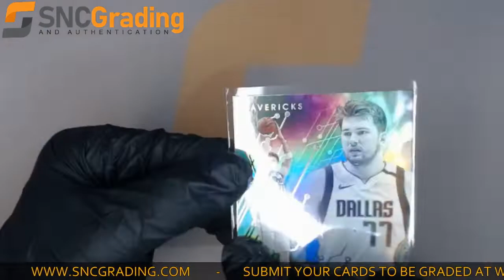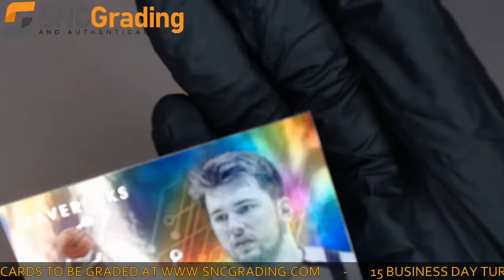SNC Grading:2019 Panini Chronicles Essentials Luka Doncic #206 Card Review(1626270771824)